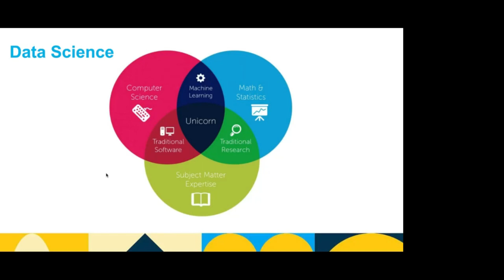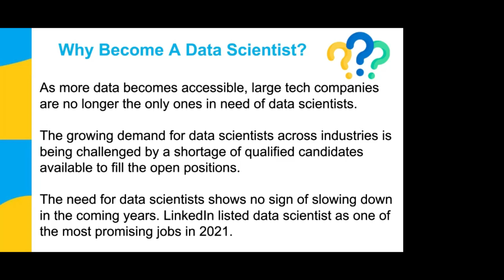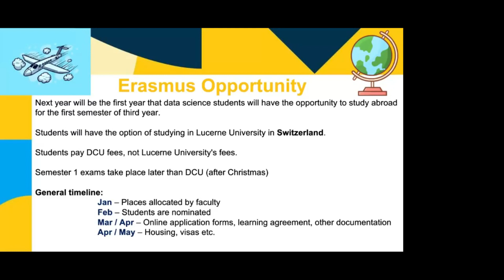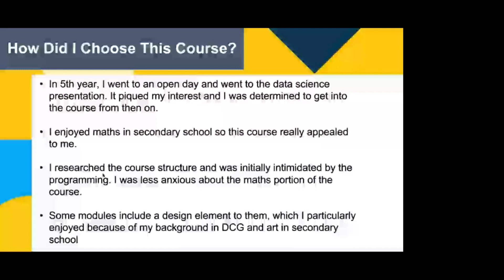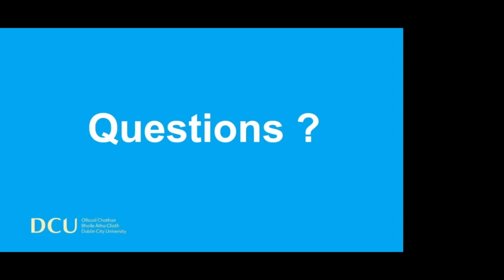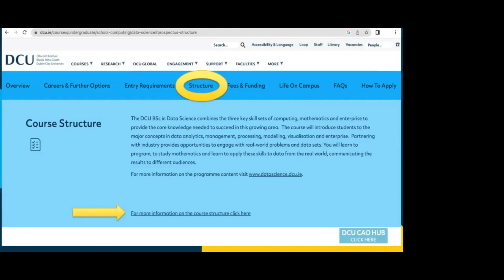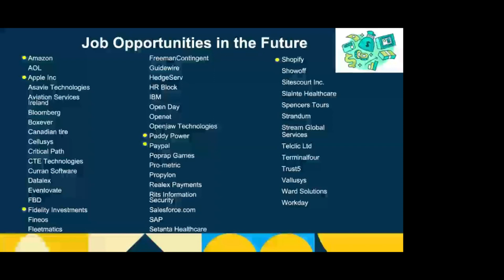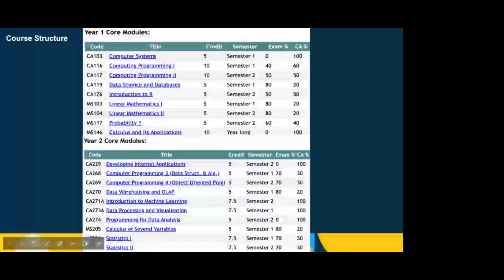Data Science - DCU CAO Information Evening 2023